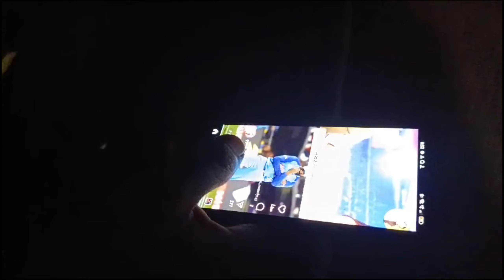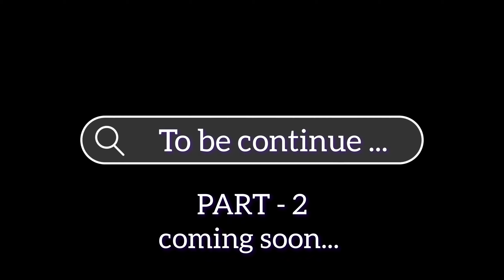FRAM HOUSE 🏠 PART - 1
farm house part - 1

pool party vlog
pool volg